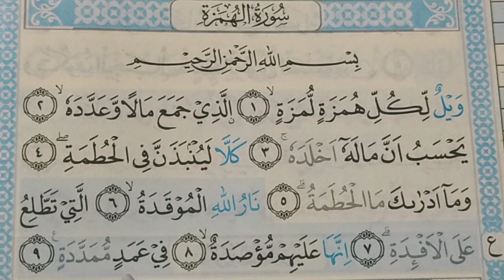Easy way to memorise Surah Al Humazah 104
The easy way to memorise Surah 104 Al Humazah with Maqam Bayyati.

Listen to the recitation a lot, minimum 5x,
Then listen and repeat minimum 5x
Recite by your self minimum 5x

Try this method, don't worry if you are out of tone when you start. You will get there in Shaa Allah. Practice make perfect.